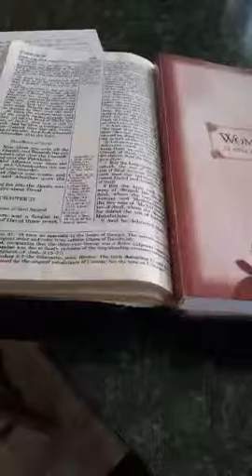"Just a Random Woman of Wisdom"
Anita looks at the life of a nameless woman in 2 Samuel Chapter 20.